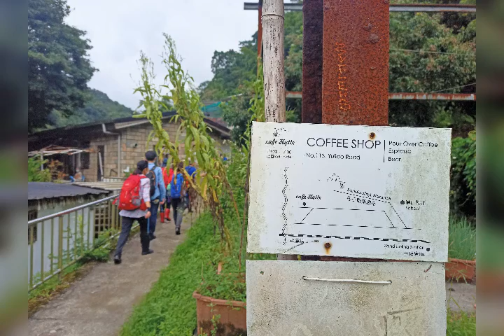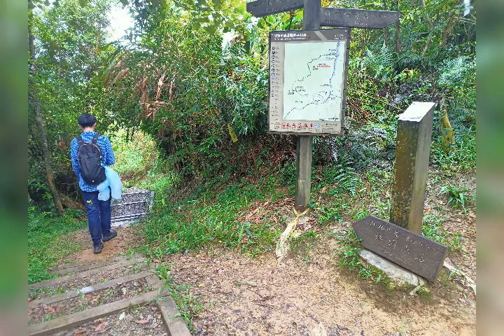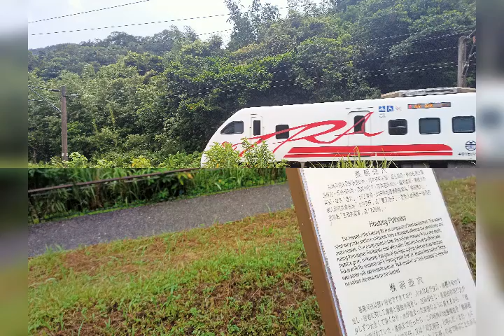hky愛家愛鄉愛台灣旅遊：台北車站- 三貂嶺車站- 三貂嶺瀑布群- 福興宮- 柴寮古道- 瑞三煤礦- 猴硐車站- 台北車站。08_18_2021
hky愛家愛鄉愛台灣旅遊：台北車站- 三貂嶺車站- 三貂嶺瀑布群- 興福宮- 柴寮古道- 瑞三煤礦- 猴硐車站- 台北車站。08_18_2021
0：00  台北車站出發
0：07  抵三貂嶺車站
0：26  登山口
1：50  合谷瀑布
2：18  合谷瀑布源頭
3：45  摩天瀑布
4：20  枇杷洞瀑布
6：42  福興宮
7：38  進入柴寮古道，長5.2公里，至猴硐車站。
11：57   礦工宿舍
12：21   猴硐壺穴地形
12：56   瑞三本鑛
13：55   猴硐車站
13：57   台北車站